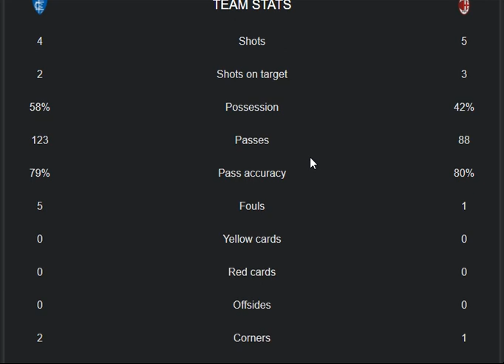Empoli VS AC Milan 2-4 Extended Highlights & All Goals 2021|| Franck Kessie today goals VS Empoli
in this video i share today biggest match between Empoli VS AC Milan ITALY: Serie A 2021 highlights, goals and stats also both teams Empoli VS AC Milan lineup lineup 2021. what a real performance from both teams  Empoli VS AC Milan to lead goals in ITALY: Serie A  2021
 main parts of this video is:
 Empoli VS AC Milan 2-4 Extended Highlights & All Goals 2021
Empoli VS AC Milan ITALY: Serie A 2021
Nedim Bajrami goal today
Franck Kessie today goal
Alessandro Florenzi today goal
Theo Hernandez today goal
Franck Kessie today two goals against Empoli
Andrea Pinamonti penalty goal